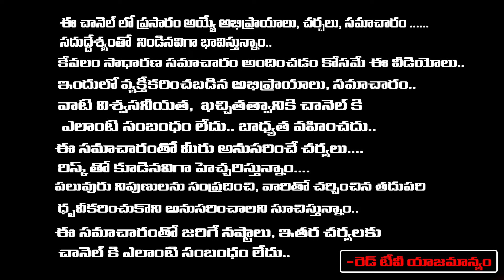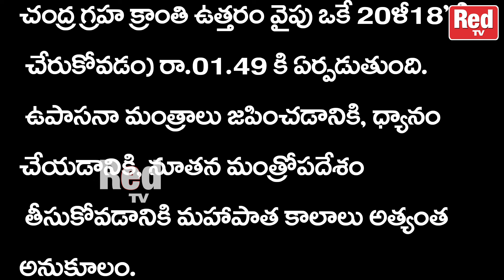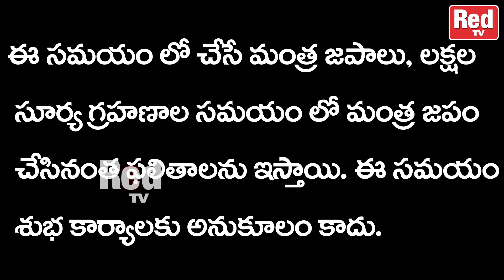రేపటి విశిష్టత వైధృతి పర్వకాల సమయాలు 19-01-2024 - శుక్రవారం శుభముహూర్తాలు - రాహుకాలం | Red Tv